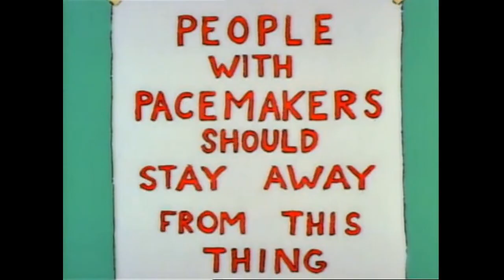Let's Talk Simpsons! Krusty Gets Busted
12th episode of season 1